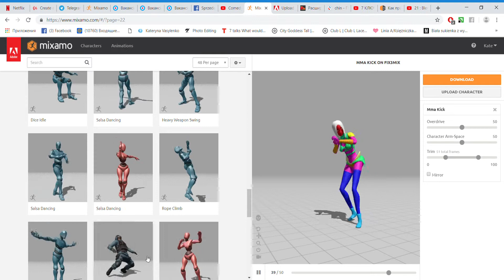Animated game character in Mixamo